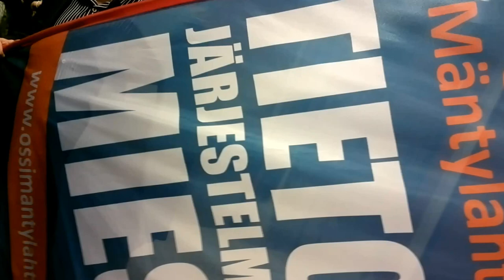Tulevaisuusristeilyllä Radu Szekely, Turku